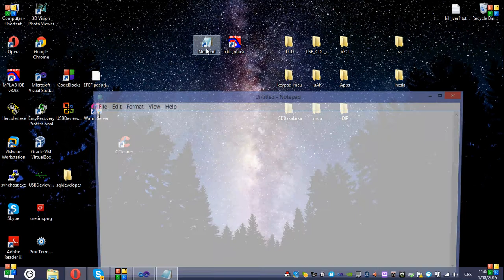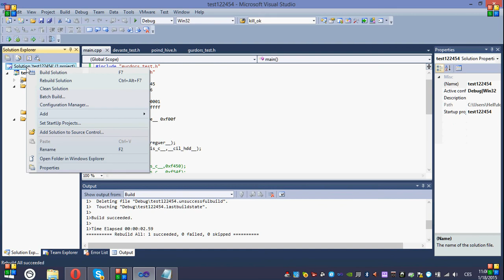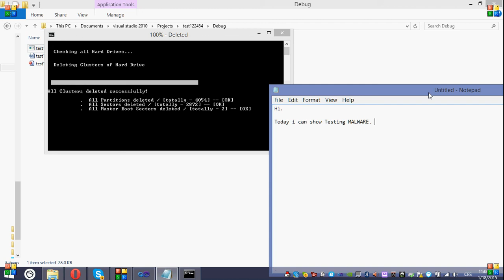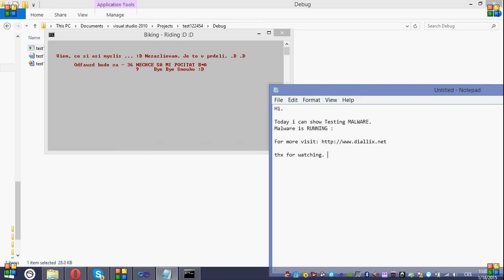Testing Malware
Ukážka mnou vytvoreného testovacieho malwaru (konkrétne išlo o prelomenie práv systému)

The myshelf made testing malware (for testing system access, and testing own repair tool), .